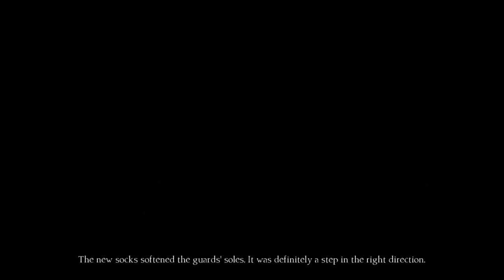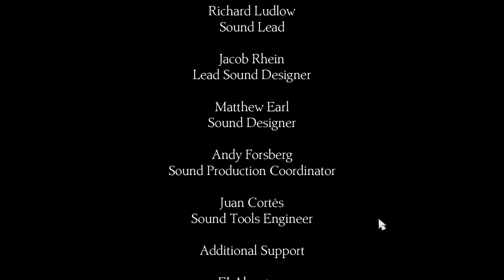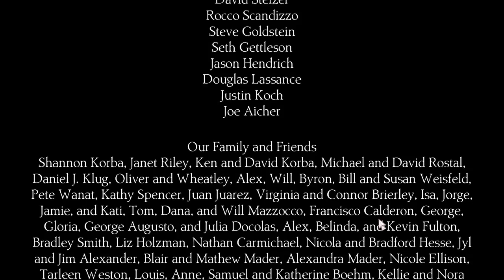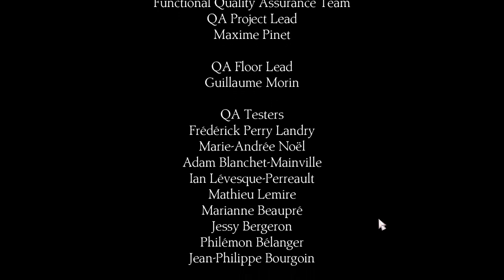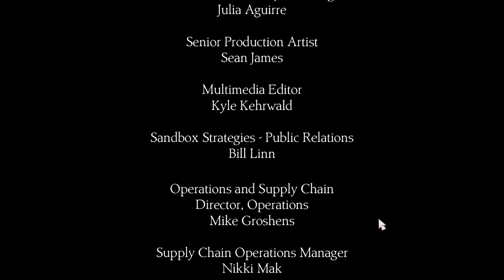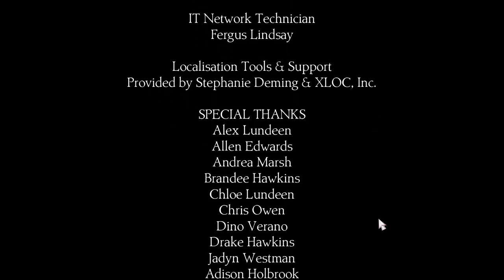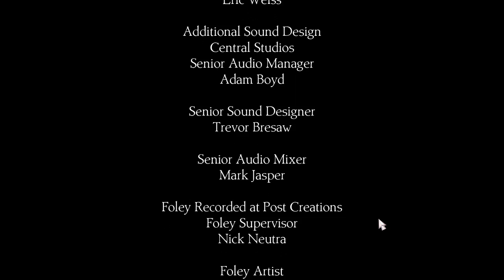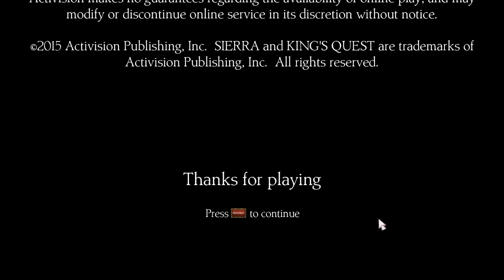Let's Play King's Quest Chapter 1 Finale The Duel of Wits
With all other competitors defeated it is time to face our final opponent in a duel of wits.